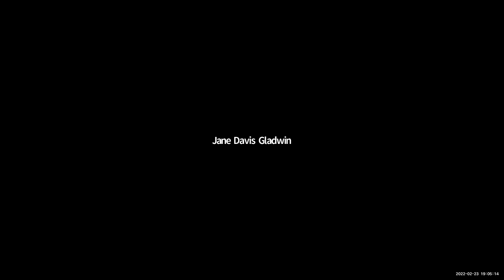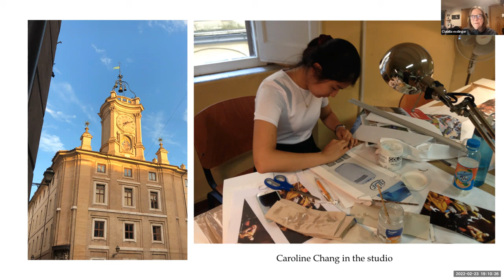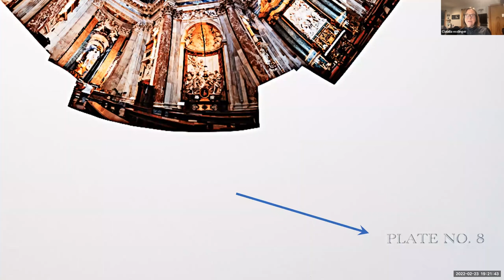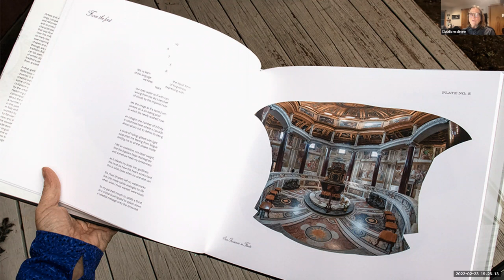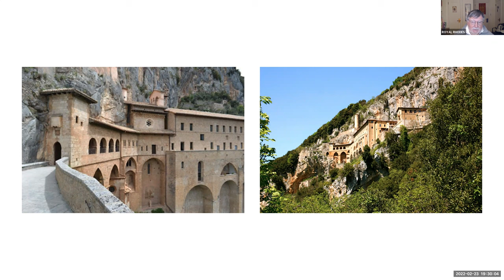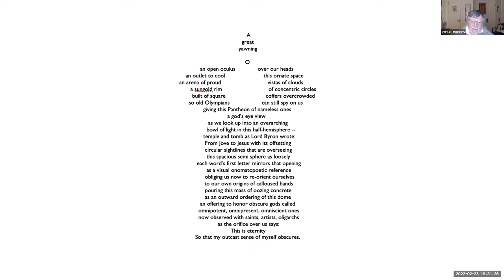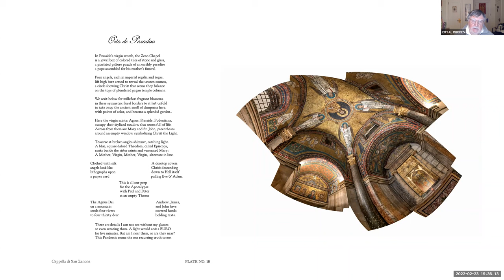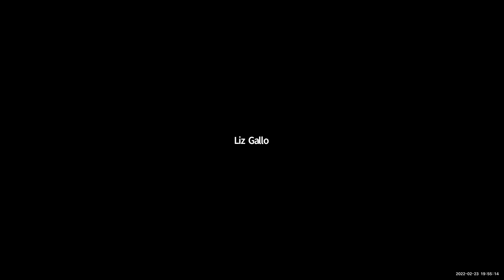Specimens and Reflections: An Evening with Claudia Esslinger and Royal Rhodes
Professor of Art Claudia Esslinger and Professor Emeritus of Religious Studies Royal Rhodes join us for a virtual discussion of their work from "Specimens and Reflections." This collaborative exhibition features panoramic photographs and composites of ecclesiastical architecture in Italy with accompanying poems.